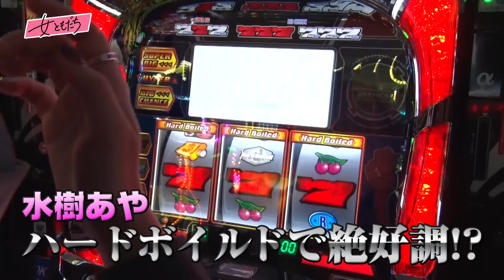女ともだち #21#22（V☆パラダイス オリジナルコンテンツ）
木村魚拓＆松本バッチによる友情実戦バラエティ「男ともだち」がリニューアル。ゲストの生い立ちから現在までの年表を見ながら徹底的に深堀りし、実戦を交えつつ 本当の『女ともだち』 と呼べる関係になれるのか？を検証します。

1/1～AmazonPrimeVideo「VパラTVプラス」にて独占先行配信スタート
ゲスト：水樹あや

放送：「V☆パラダイス」
スカパー、JCOMを含む全国のケーブルテレビ